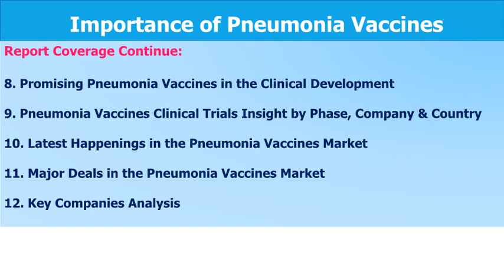Importance of Pneumonia Vaccines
DPI Research offers a latest published report on “United States Pneumonia Vaccines Market” delivering key insights and providing a competitive advantage to clients through a detailed report. This report focuses on the key Pneumonia Vaccines market players, to define, describe and analyze the value, market share, market competition landscape, SWOT analysis and development plans in next few years. To analyze the Pneumonia Vaccines market with respect to growth trends, future prospects, and their contribution to the total market.

The United States Pneumonia Vaccines Market Size Worth Over USD 9 Billion by 2026.

“United States Pneumonia Vaccine Market Size, Market Analysis, Revenue Opportunity, Competitive Analysis and Forecast 2020 – 2026” provides a comprehensive analysis of the fast-evolving, high-growth United States pneumonia vaccines market. The report offers the most up-to-date industry data on the actual market situation and future outlook for the United States pneumonia vaccines market. The report provides historical market data for 2015 – 2019, and forecasts from 2020 till 2026.